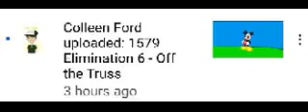congratulations Colleen Ford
keep that up colleen ford